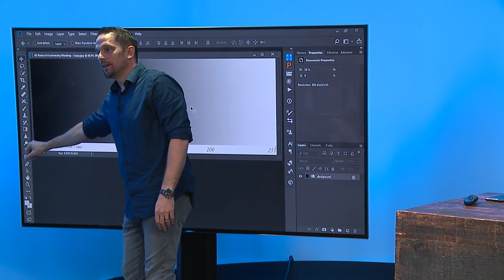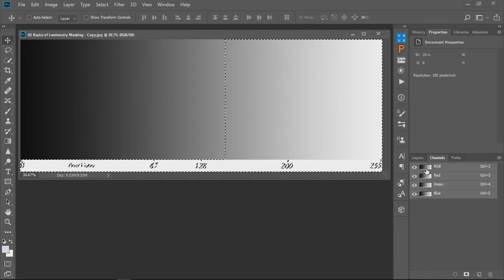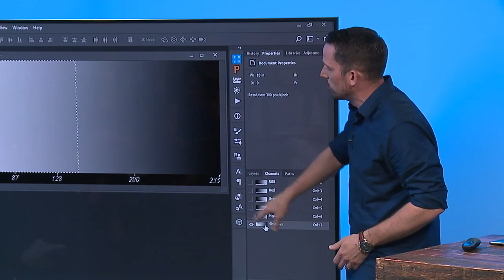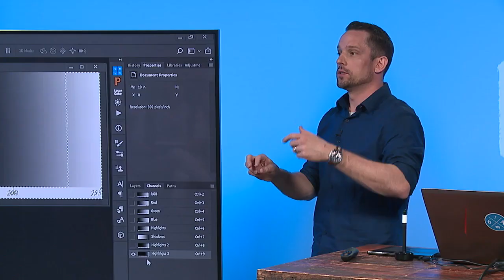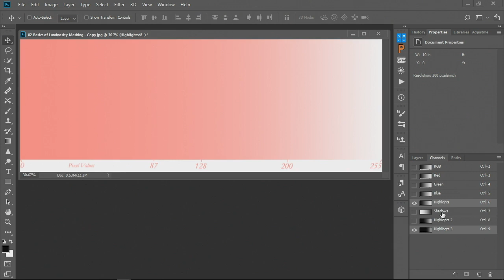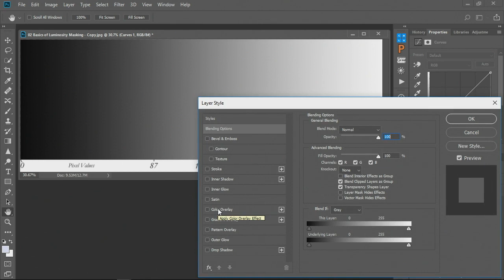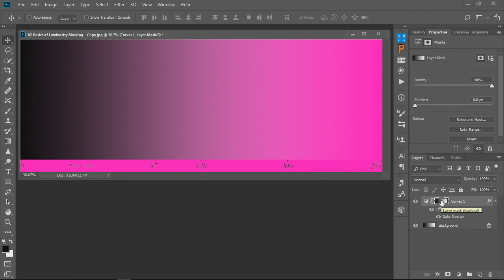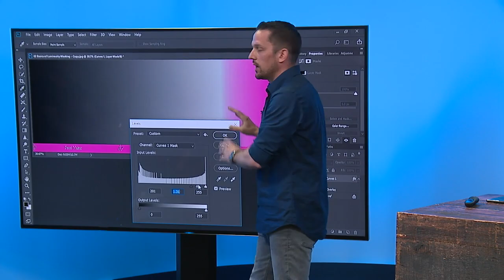Luminosity Masking in Photoshop